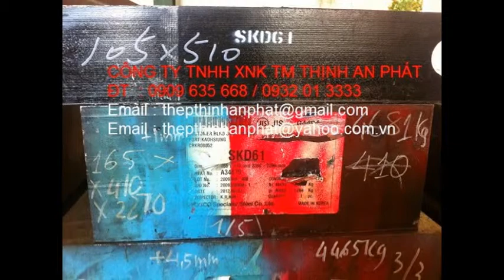LÁP TRÒN ĐẶC SCM440, SCR440, 20X, 40X, 20CR, 40CR, C30, C35, C40, C45, C50